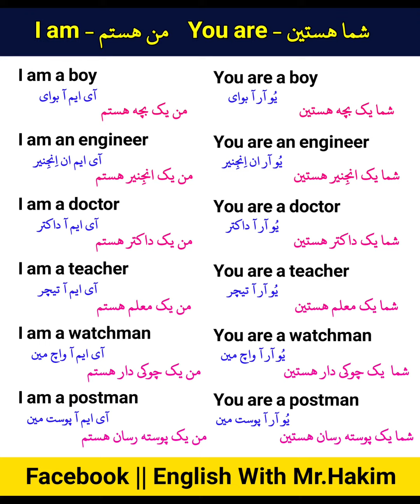جملات با ( I am - من هستم ) و ( You are - شما هستین )